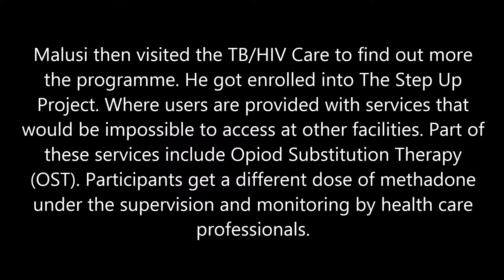HIV activist speaks on his drug use journey (Part 3)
This video explores the use of  drugs in South Africa. Malusi Mbatha shares the circumstances that led to his drug use and the risky behaviours that drug users encounter for a 'fix'. Through the help of the South African Network of People who Use Drugs (SANPUD) Malusi's life has completely changed.

Videographer: Nomcebo Thungo